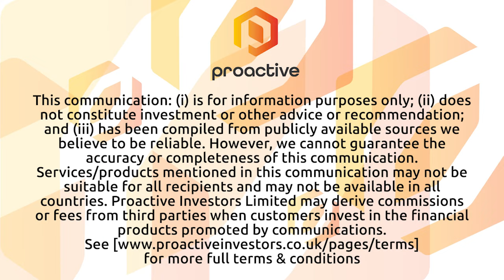Appia Rare Earth and Uranium Corp announces Stephen Burega as company’s new President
Appia Rare Earth and Uranium Corp CEO Tom Drivas and President Stephen Burega joined Steve Darling from Proactive to share news about the hiring of Burega as the company’s new President.
Drivas shares the reason behind the hiring what he brings to the company.
Burega talks about his background which includes senior resource management with a strong technical knowledge of exploration operations and the North American and European financial markets.